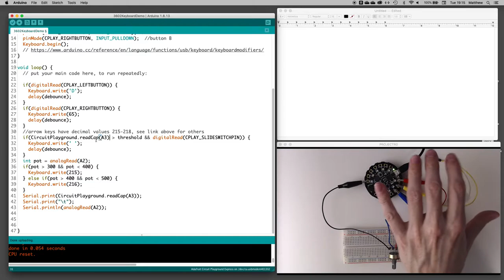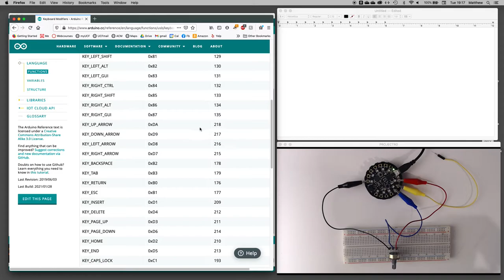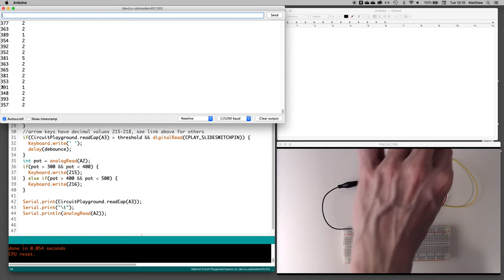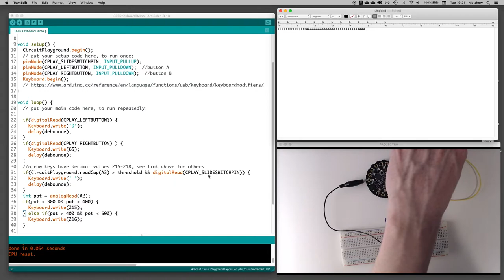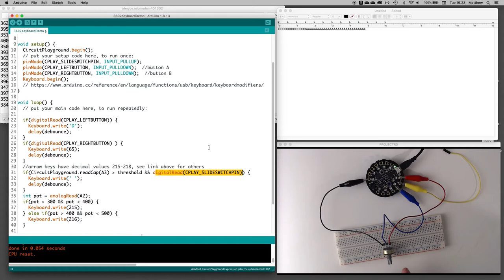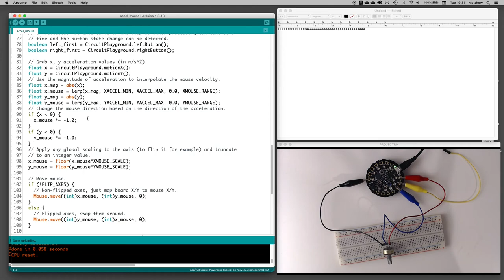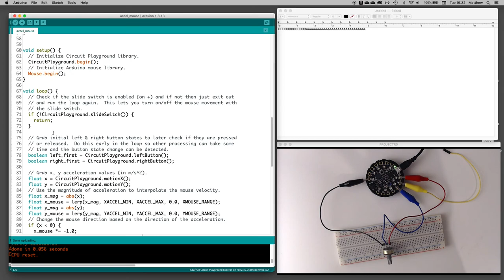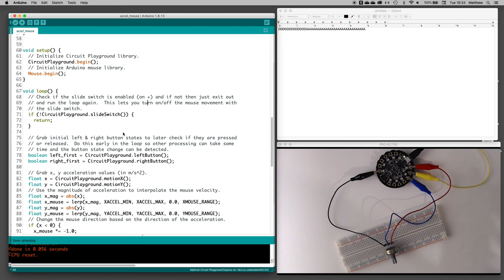Control the keyboard and mouse with Circuit Playground Express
Using Arduino code to control the keyboard and mouse